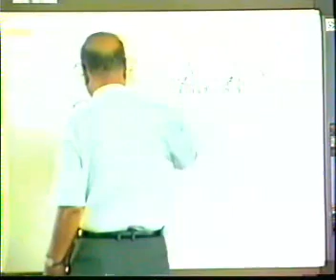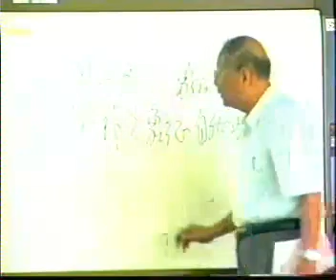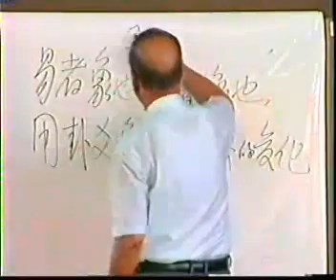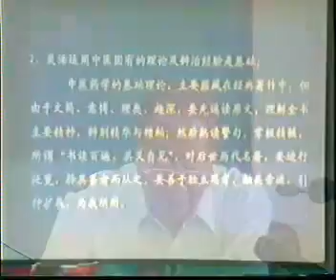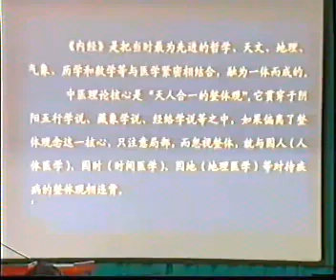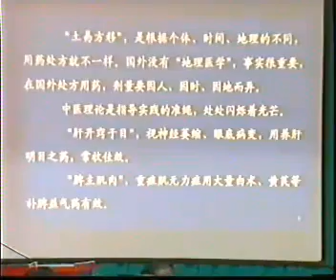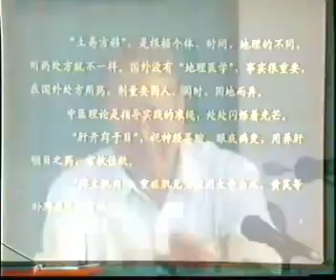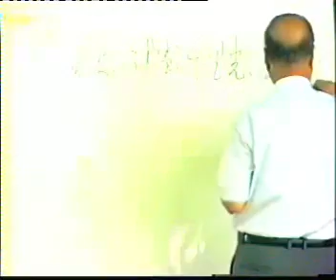朱良春 跨世纪中医的任务及展望一